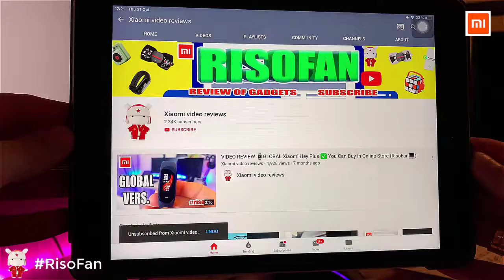Xiaomi MiJia Mi Home Induction Cooker.Xiaomi MiJia Induction Cooker